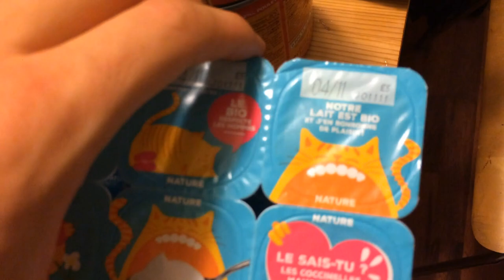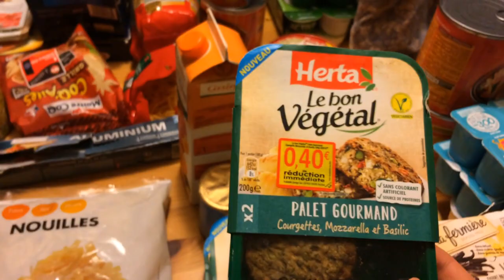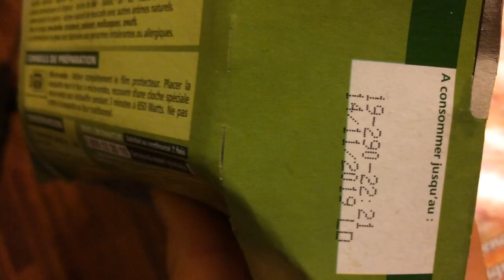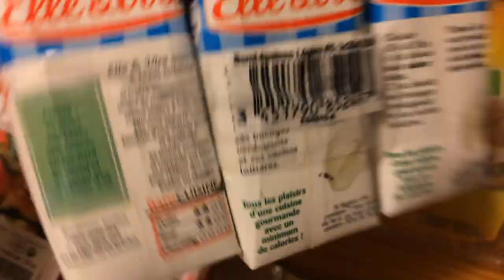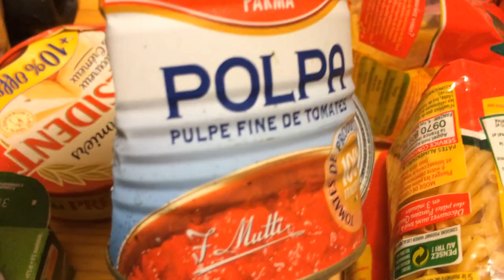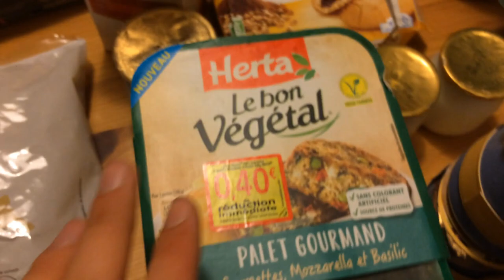Récup Junk food (ou pas !!!) FEAT: MON COLOC PORTUGAIS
Aujourd'hui se pose la question de la junk food en récup, entre pizzas, tenders de poulets, couscous en boite, nems ou encore crème dessert difficile de se motiver pour aller faire une fin de marché ! Mais c'est important pour rester un freegan healthy !